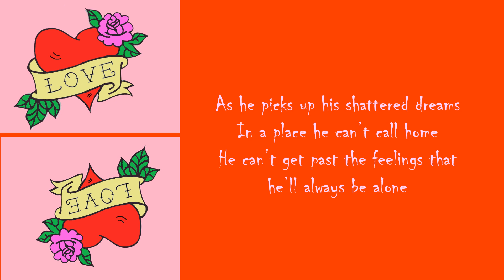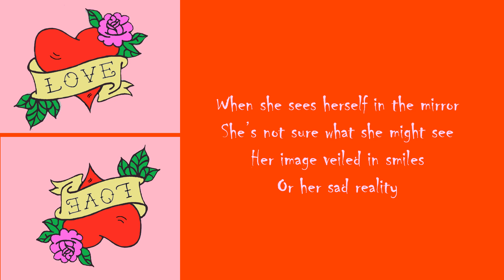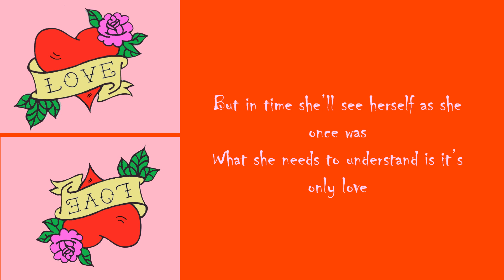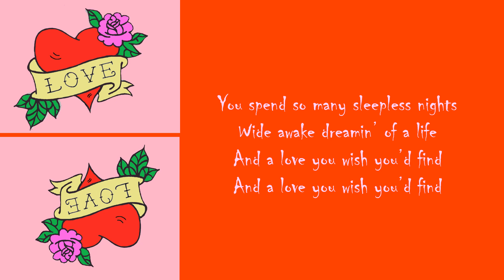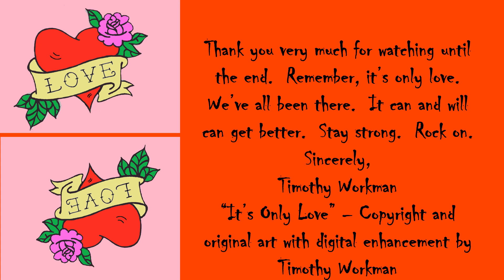"It's Only Love" - Lyric Video - Original Hard Rock - Copyright Timothy Workman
You might be reading this on Valentine's Day 2023 when this song was released.  If so, Happy Valentine's Day"!  This song, to me, is somewhere in the vein of KISS "Dressed To Kill " era, mixed with some Starz, maybe like "(She's Just A) Fallen Anger" or "(Anyway That You Want It) I'll Be There", or maybe even some of Blue Oyster Cult's songs with a strumming feel that Buck Dharma might sing.  Some mix of those elements.  That's just my guess as to what ii kind of sounds like.  Please be sure to stick around for my message to everyone who watched the entire way through.  Please be sure to check out my drumming (select tracks) and vocals with Cleveland hard rock/metal band Halo Rising on our YouTube channel @halorising2671